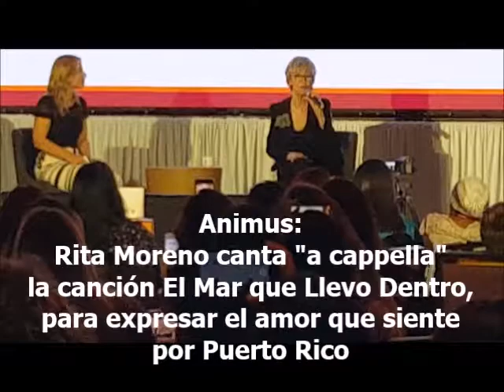Rita Moreno Animus A cappella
La exitosa actriz y cantante puertorriqueña participó en la Conferencia Animus en Puerto Rico y deleitó a la audiencia cantando "a cappella" la canción El Mar Que Llevo Dentro para describir el amor que siente por la Isla.